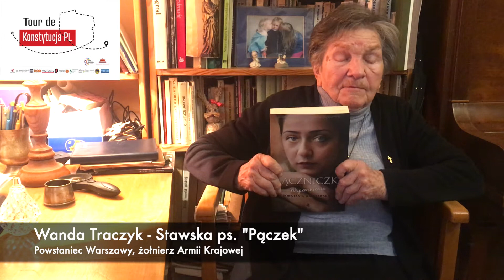Pani Wanda Traczyk - Stawska dla Tour de Konstytucja PL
Pani Wanda Traczyk - Stawska ps. " Pączek" - Powstaniec Warszawy, żołnierz Armii Krajowej, dołącza do akcji "Tour de Konstytucja PL" wystawiając swój egzemplarz książki, ze specjalną imienną dedykacją dla osoby, która ją wygra.
"Dowiedziałam się, że będzie akcja dla mnie bardzo interesująca, bardzo mądra, która się nazywa "Tour de Konstytucja". Popieram z całego serca tą akcję. (...) Jestem już bardzo stara i nie mogę wszędzie się z wami spotkać, ale bardzo serdecznie proszę, żebyście pomogli mi, abym ja także mogła uczestniczyć poprzez to, że wy będziecie licytować tę książkę i wspomożecie pieniędzmi, które się zbierze, aby ta akcja mogła zaistnieć".